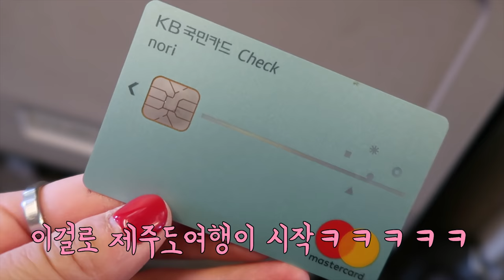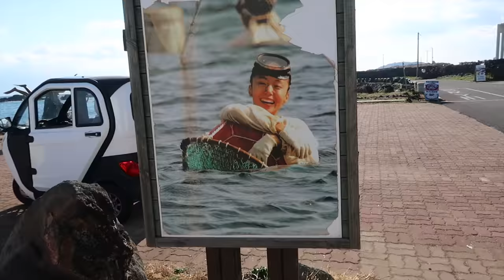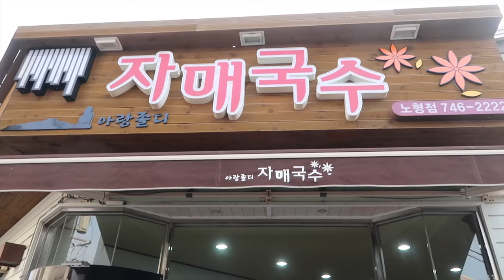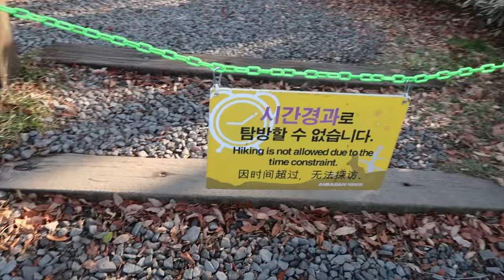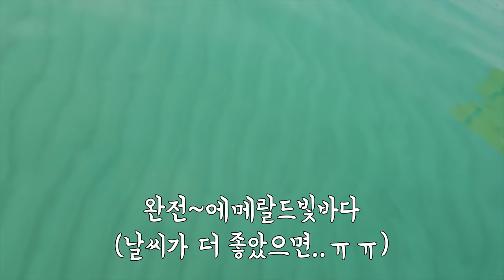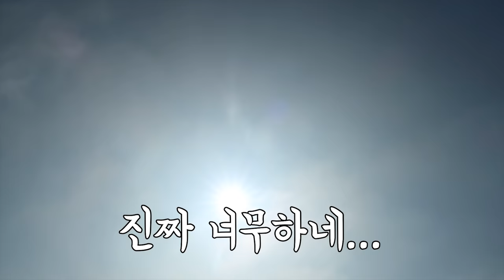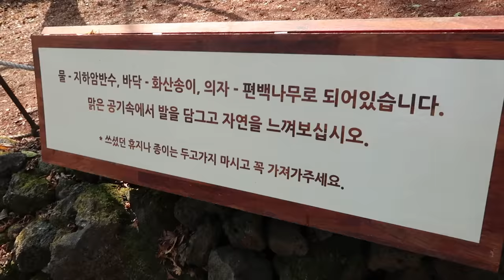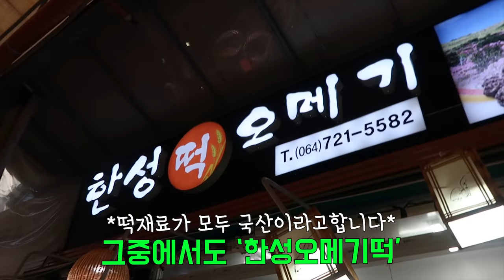[VLOG] 제주도 4박5일만에 정복하기 (맛집&핫플레이스&주요관광지)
얼마전 제제가 가족여행으로 제주도를 다녀왔는데요!
정말 4박5일 꽉차고 알찬 제주도 정복기!
맛집과 필수코스는 물론이구요~
열심히 편집해보았으니 재밌게 봐주세요!

감사합니다.